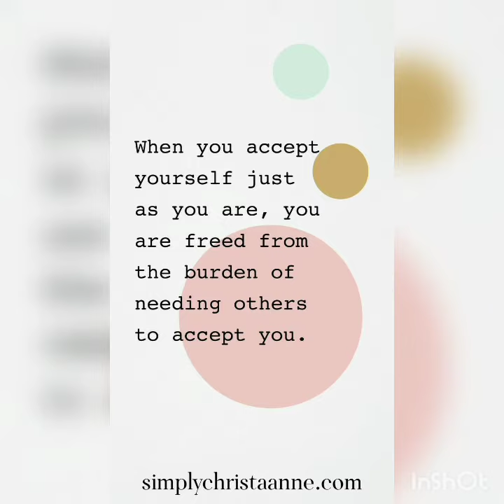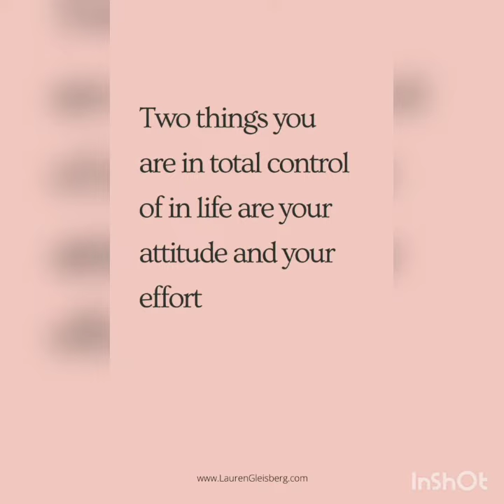What A Wonderful Wednesday 😊🥰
Hi Family I Just Wanted To Send You Some Wednesday Motivation I Hope You Enjoy. Love You 😘😘